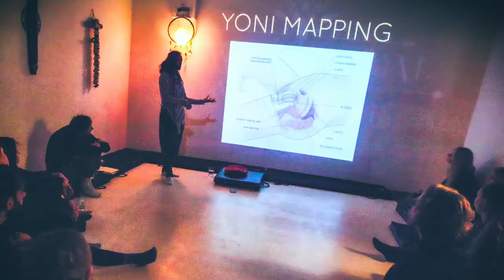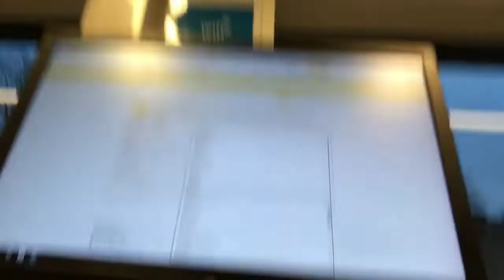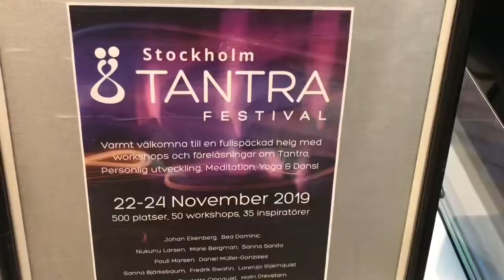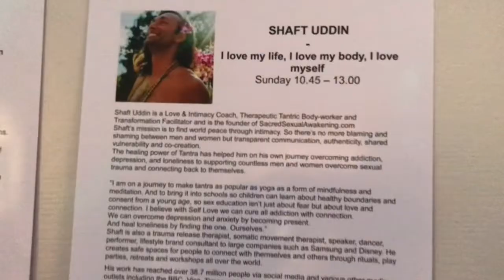A Diary of a Sacred Sexual Jedi | Ep3 I moved to Sweden